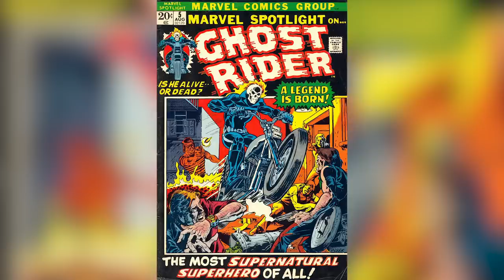Brooklyn Nine-Nine Star Reportedly Taking Over A Huge MCU Role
There are plenty of Marvel Cinematic Universe rumors going around at any given time, so it’s good to take all of them with a grain of salt. However, if this one turns out to be true, it will be quite exciting for fans of Brooklyn Nine-Nine. Stephanie Beatriz, who plays Rosa Diaz on the comedic cop show, is apparently being sought out to play Ghost Rider. The character was previously brought to the big screen by Nicolas Cage, but Ghost Rider has had plenty of iterations in the comics. Let’s take a look at the Brooklyn Nine-Nine star reportedly taking over a big role.